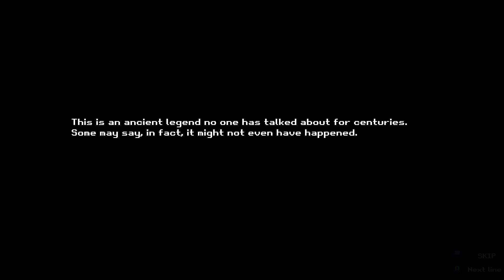Chronicles of 2 Heroes: Amaterasu's Wrath Demo Playthrough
Amaterasu and her yokai army rule over feudal Japan. Switch in real time between Kensei and Ayame to defeat the goddess in this intense, 16-bit action platformer with Metroidvania elements and gorgeous pixel art.

About The Game:
Chronicles of 2 Heroes is an intense 16-bit action platformer featuring Metroidvania elements, Japanese mythos and gorgeous pixel art. That's not all: you can switch between the protagonists in real time! Ayame and Kensei have unique, surprising combat styles that you will need to master to save feudal Japan from Amaterasu’s wrath.

Lore:
Amaterasu and her disciple, Empress Himiko, tyrannize feudal Japan with their mighty army of yokai. All hopes rest on Kensei the samurai and Ayame the kunoichi, two siblings who trained for years to defeat the goddess. Combining their abilities, they will get into the imperial capital of Osaka to steal the three sacred treasures, the empress’ source of power.

Features:
.Switch between the protagonists in real time. Kensei the samurai uses his katana for close combat, but he cannot jump. Ayame is way more agile and uses ranged attacks.
.Overcome old-school platforming challenges. Retro platformers are our main reference, but we tried to bring the most satisfying, modern experience to the table.
.Dive into Japanese mythos. Fight against ronin, yokai and countless enemies inspired by Japanese mythology.
.Unlock up to 20 powerful abilities. From smashing the ground and stunning your enemies to double jumping and reaching higher platforms.